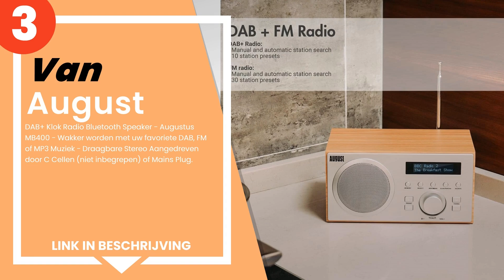De 3 beste mini-bluetooth speaker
1) EasyAcc Draagbare mini-sp... »
2) Anker Bluetooth 4.0 Mini-... »
3) DAB+ Klok Radio Bluetooth... »

✋ Hier de 3 beste mini-bluetooth speaker, op de markt verkrijgbaar.

-- Tijdindicatoren (Tijdstempels) --

00:00 - Intro
00:08 - 3) DAB+ Klok Radio Bluetooth Speaker - Augustus MB400 - Wakker ...
01:05 - 2) Anker Bluetooth 4.0 Mini-luidspreker, draadloos, draagbaar, ...
01:57 - 1) EasyAcc Draagbare mini-speakers., titanium zwart.